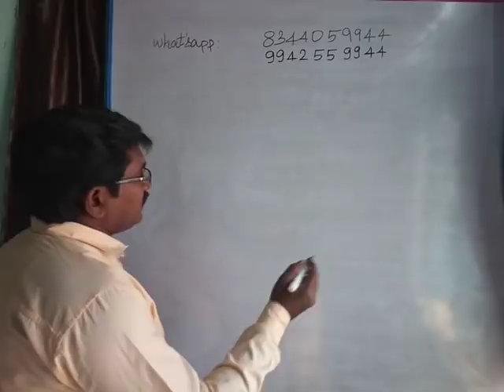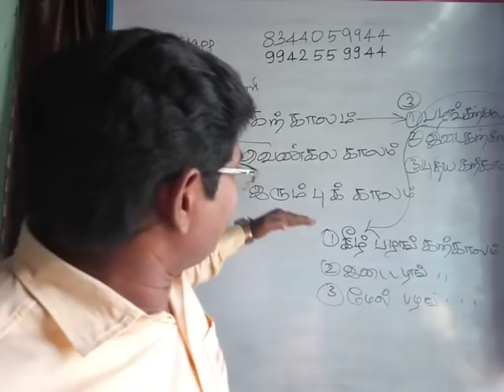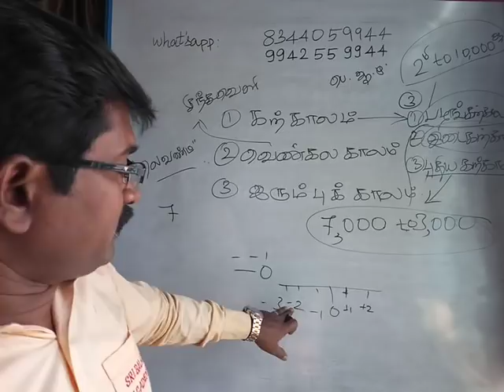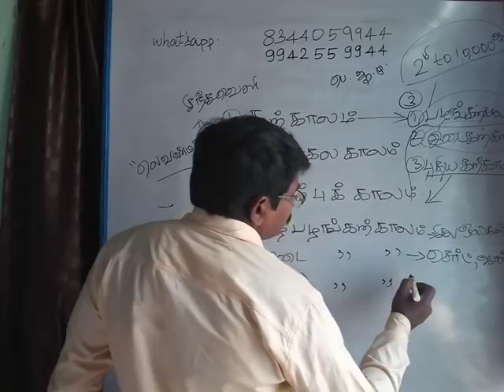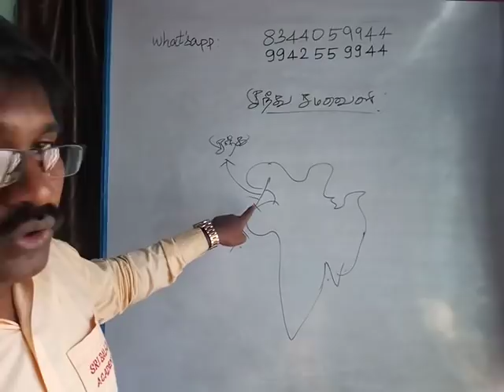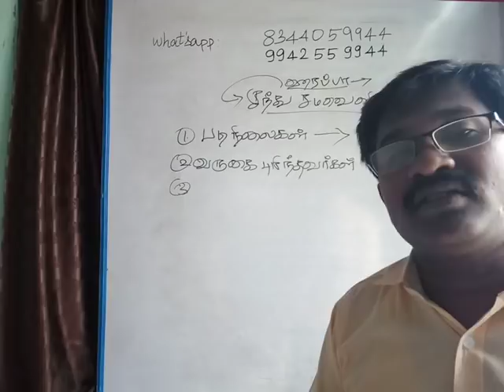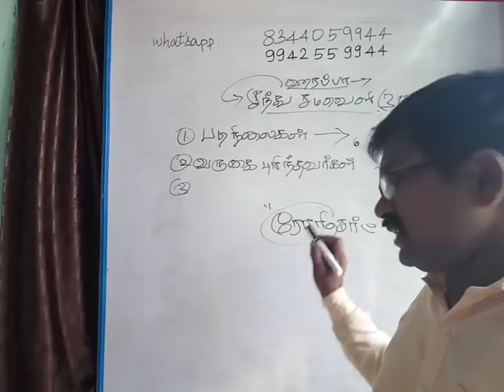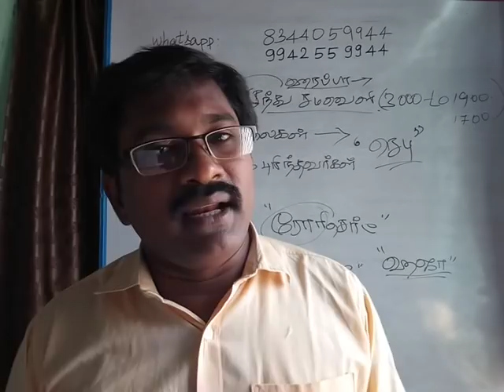'"TET,TNPSC""-11th NEW BOOKS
NEW BOOK-11th HISTORY